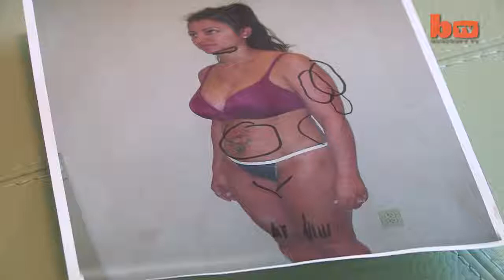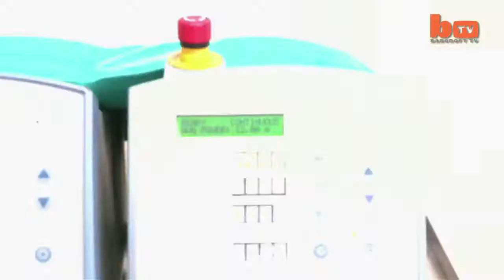Plastic Surgeon Creates His Perfect Wife with the sexiest figure